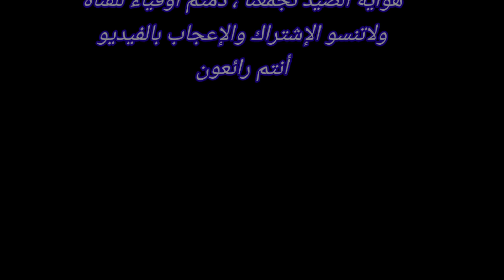صباح زوين مع صيد سمك تلابيا / البلطي🎣🎣 Fishing Tilapia 🇲🇦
يوم جميل لصيد سمك تلابيا الطعم المستعمل لاكويير رقم 3 اللون أحمر طريقة الصيد الجر المكان سد عكراش المغرب.
دمتم أوفياء للقناة ولاتنسو الإشتراك والإعجاب بالفيديو .